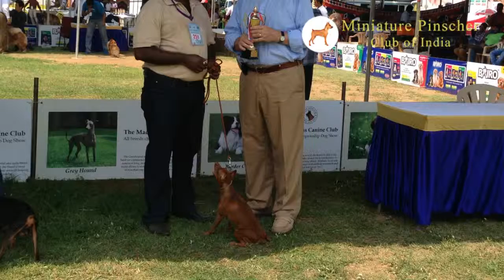MINIATURE PINSCHER CLUB OF INDIA